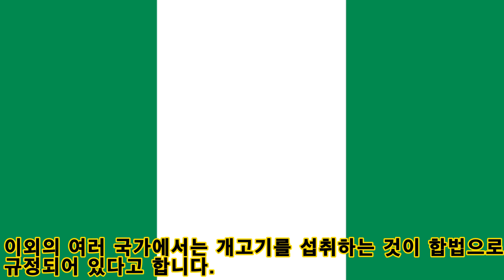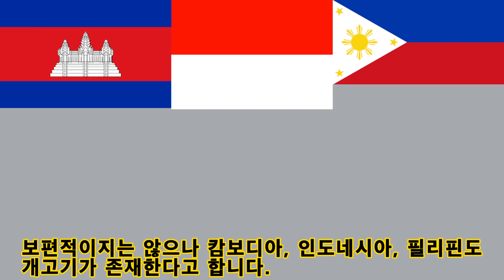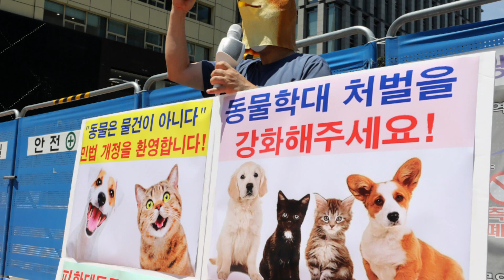이젠 우리나라에선 법으로 금지된 음식 개고기의 역사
이번 영상에서는 우리나라에서는 이제 법으로 금지된 개고기의 역사에 대해 설명하고 있습니다.

아직 잘 알려지지 않은 역사, 지식, 밀리터리 관련 내용들을 설명하는 채널